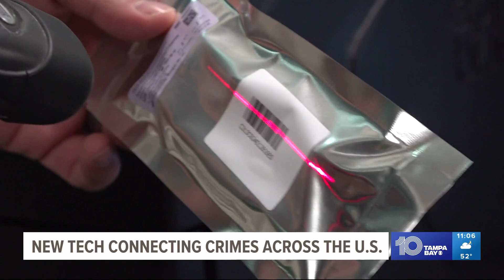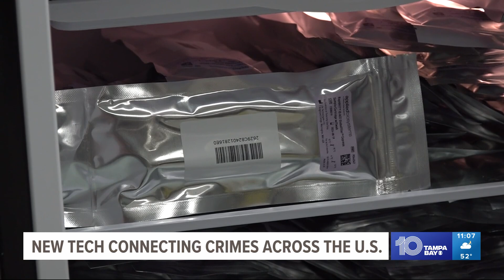First in the state: Hernando County launches rapid DNA technology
When an inmate is booked in a Florida county jail, their fingerprints are scanned and a DNA swab is collected. That DNA swab is sent to FDLE, where it is processed in a DNA lab.

A DNA analyst then inserts the data into a nationwide data system, where the data is cross-matched to open investigations everywhere.

It takes weeks for FDLE to process and input DNA data.